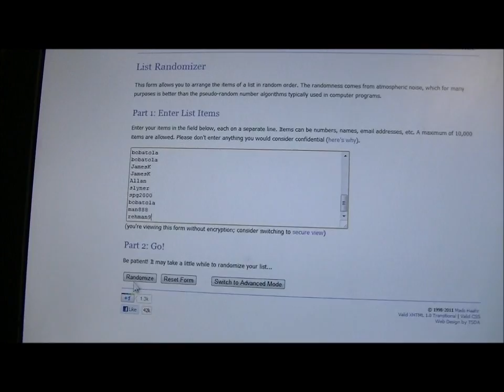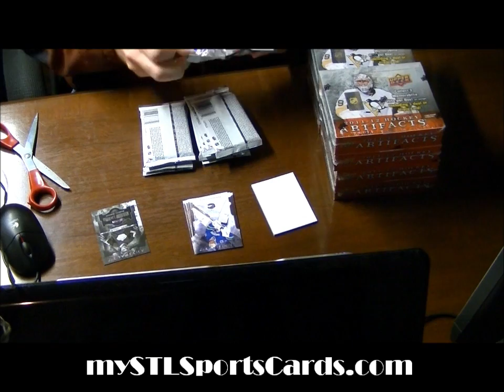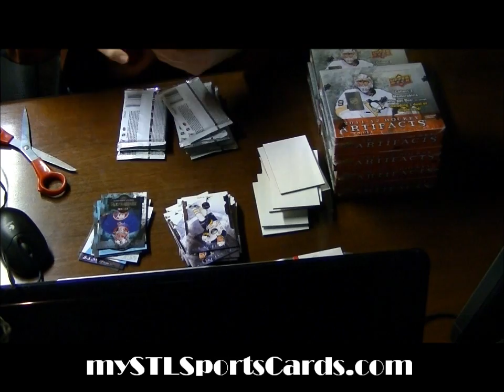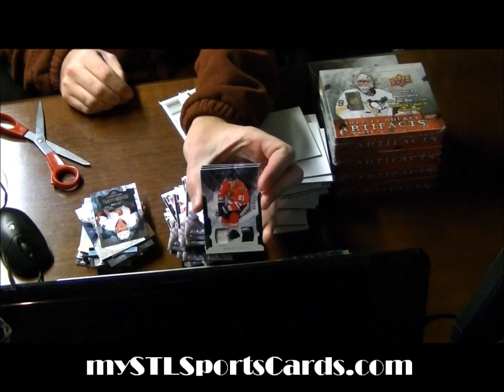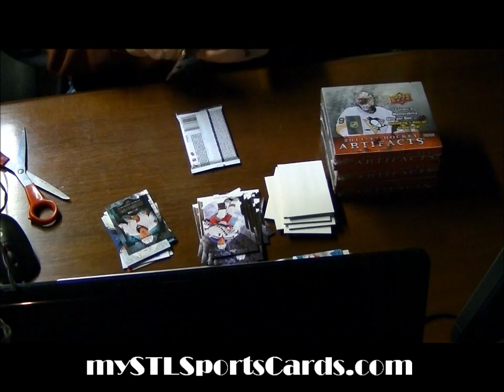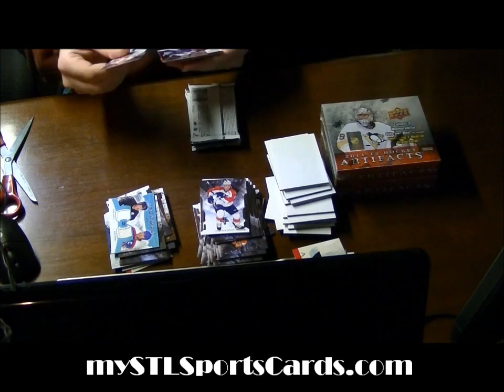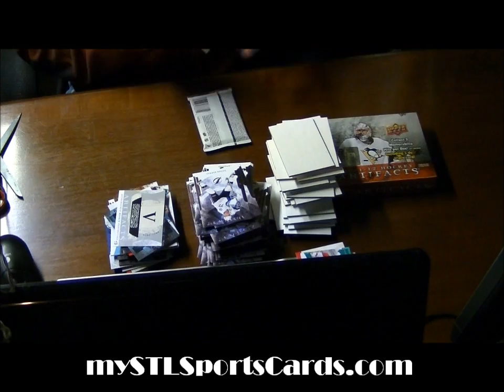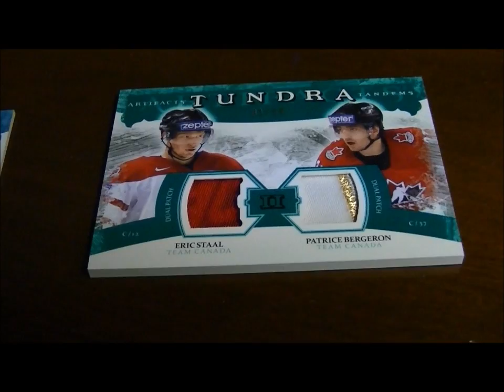2011-2012 Upper Deck Artifacts Hockey Case Group Break